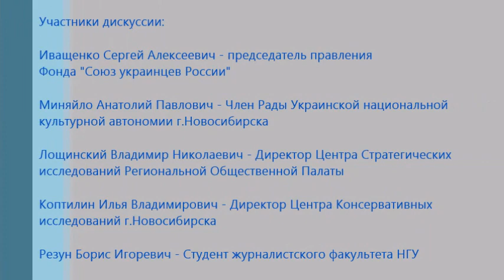Украина и Россия Вместе или...? Часть 1